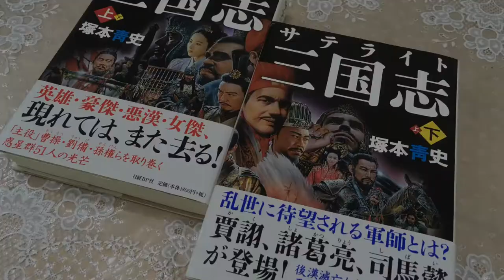三国志の誤解を解く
講師　塚本靑史先生　　中国歴史小説家
9/28(土)  14:00〜15:30